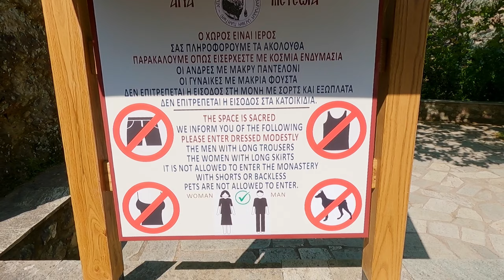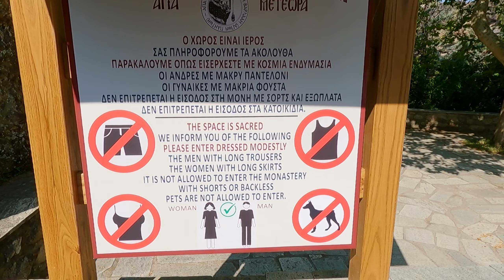Hiking around the incredible Meteora Monasteries | Greece 🇬🇷 (watching sunrise at Meteora)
Hi everyone ☀️
In this episode we will take you with us to explore one of the most famous places of Greece - the Meteora Monasteries. This site is a UNESCO WORLD HERITAGE and for the Greek Orthodox people a very important site. Definitely come early in the morning before they even open up.
Let's explore together his incredible rock formation and monument.

June 2023 | Meteora, Greece

OUR GEAR:
• Rode Microfone for Camera
• Rode Microfone for VoiceOver
• Charger for Multiple Devices
• Drone: still using DJI Mini 1, but want to upgrade soon to Mini 3

OUR FAVORITE GADGETS FOR OUR CAMPER:
• Fast Water Heater Gas
• Fridge for our Minicamper
• Powerstation 500W: If you have a bigger camper, take more power :)
• Camping Chairs

0:00 Intro
0:48 Sunrise at Meteora
2:25 Starting the VLOG
03:40 What is so special about the monasteries and the rock formation?
04:31 Abandoned Monastery
04:45 Who built the monasteries?
05:37 Ypapanti Monastery
06:35 Our surprise
08:15 Second most important religious site
08:30 How many Monasteries are there?
08:47 Which are the most famous ones?
09:21 Rules to get into the monasteries
10:08 Outro